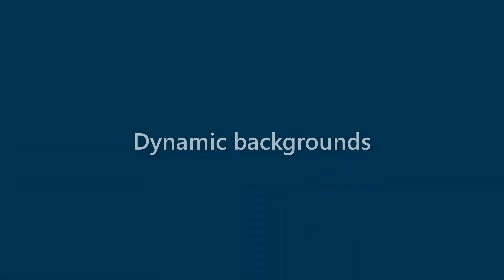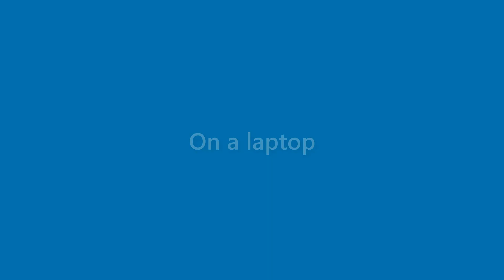Benny Holder - appearance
Name Look - Benny Holder - appearance. In this video we present "Benny Holder" name look and feel in various scenarios.
This video will cover:
How does "Benny Holder" look as a personal letterhead?
How does "Benny Holder" look on a business card?
How does "Benny Holder" look on a computer/laptop screen?
How does "Benny Holder" look with different background colors?
How does "Benny Holder" look with various fonts?